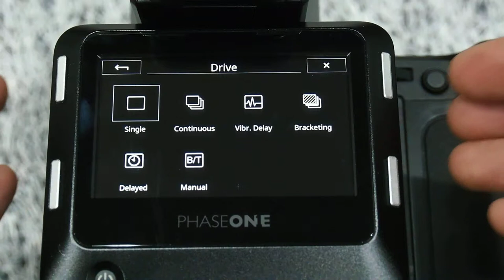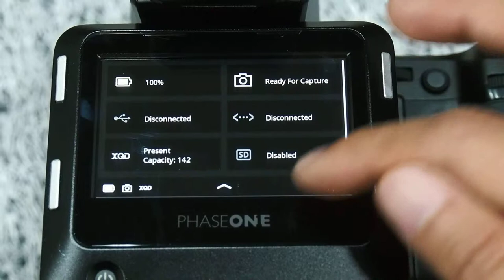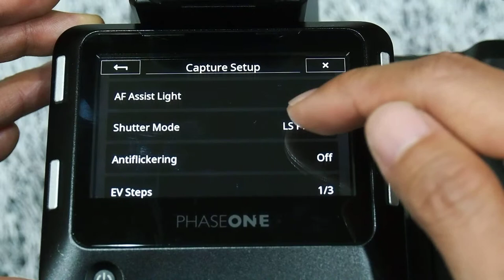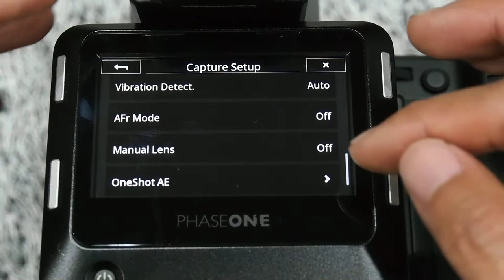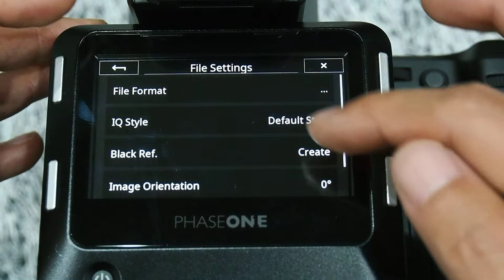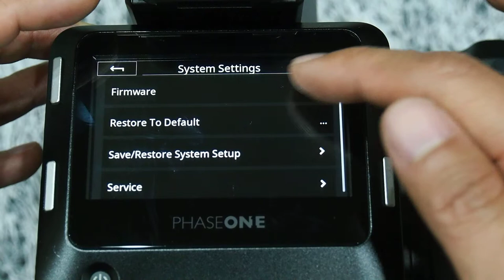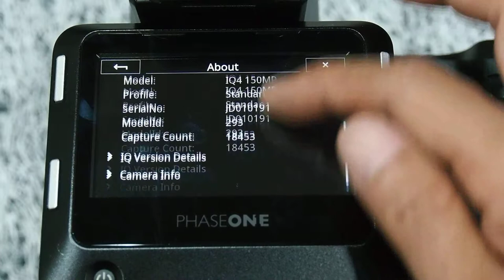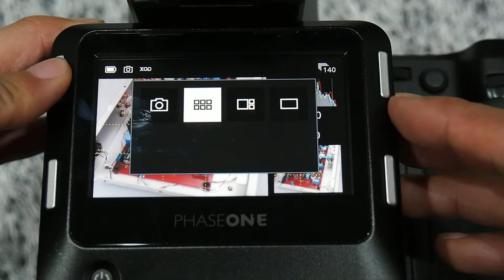PHASE ONE IQ4 Menu